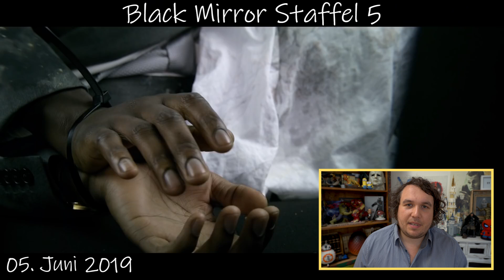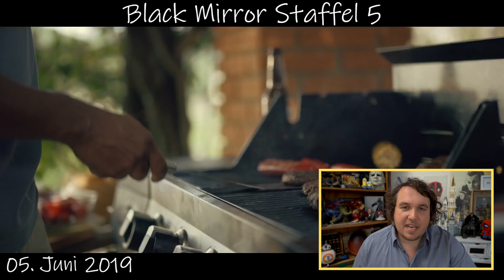Netflix im Juni 2019 – KW 23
Hier alle Starts der kommenden Woche im Überblick:

05. Juni 2019

➝ HAPPY! Staffel 2 – Serie, ein Ex-Cop wird von einem Cartoon-Einhorn aufgesucht

07. Juni 2019

➝ THE CHEF SHOW Staffel 1 – Serie, Dokuserie mit Jon Favreau – mit Gästen wie Tom Holland oder Robert Downey Jr

➝ DIE SUPERMONSTER UND IHRE MONSTERTIERE Staffel 1 – Serie, für Kinder

Nicht Netflix Originale
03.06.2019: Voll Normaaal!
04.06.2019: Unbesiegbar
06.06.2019: Die Hütte – Ein Wochenende mit Gott

ÜBER MICH